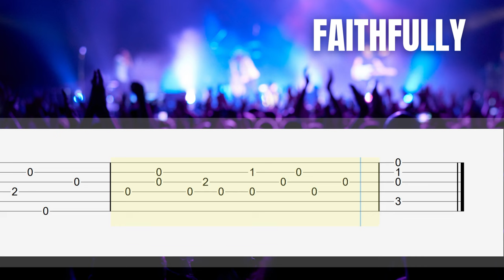Faithfully - Journey - Fingerstyle Guitar Tutorial Tab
Full Download
↓ ↓  TAB  (PDF) & NOTATION ↓ ↓

Faithfully - Lyrics

Highway run into the midnight sun
Wheels go 'round and 'round, you're on my mind

Restless hearts, sleep alone tonight
Sendin' all my love along the wire

They say that the road ain't no place to start a family
Right down the line, it's been you and me
And lovin' a music man ain't always what it's supposed to be
Oh, girl, you stand by me
I'm forever yours
Faithfully

Circus life under the big-top world
We all need the clowns to make us smile

Through space and time, always another show
Wonderin' where I am lost without you

And being apart ain't easy on this love affair
Two strangers learn to fall in love again
I get the joy of rediscovering you
I'm forever yours
Faithfully

Whoa-oh, oh-oh
Whoa-oh, oh-oh-oh
Whoa-oh, oh-oh, oh-oh

Faithfully
I'm still yours

Forever yours
Faithfully